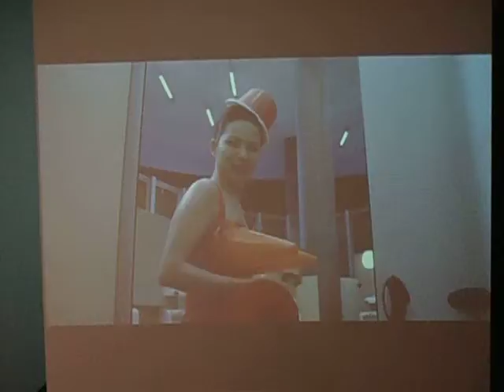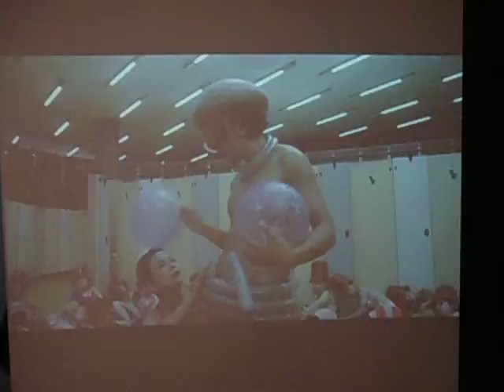MOV03110---W MUZEUM SZTUKI NOWOCZESNEJ W WARSZAWIE!!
TU W WARSZAWIE MAMY NAJNIŻSZY POZIOM KSZTAŁCENIA W SZKOŁACH WYŻSZYCH,GDYŻ POLSKA NIE SZANUJE BIBLII,KTÓRĄ NAJCHĘTNIEJ WYRZUCIŁABY DO ŚMIETNIKA!-TAK WŁAŚNIE PRZEDSTAWIA SIĘ WSPÓŁPRACA Z ŻYDAMI,KTÓRZY SAMI NAWET JEZUSA NIE CIERPIĄ I NIE WIERZA W JEZUSA,KTÓREGO PRZECIEŻ I PRZEBODLI,---ZABILI GO I UCIEKŁ SZYBKO DO SAMEGO NIEBA!!-TAKA JEST TERAZ TU W KATOLICKIEJ NPOLSCE,-A MENTALNOŚĆ!!!